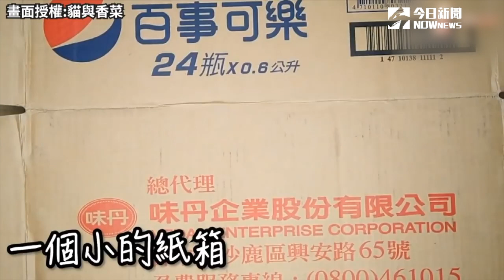貓與香菜：自製創意玩具讓貓咪也瘋狂！